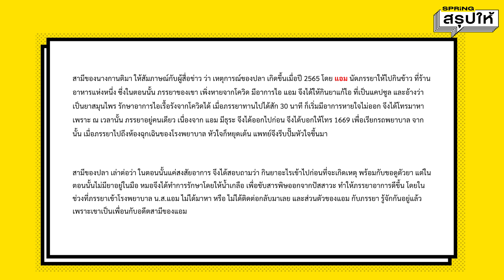ทนายแอม ประวัติ ทนายธันย์นิชา เอกสุวรรณวัฒน์ ผู้ว่าความ "แอม ไซยาไนด์" | SPRiNGสรุปให้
ทนายแอม ประวัติ ทนายธันย์นิชา เอกสุวรรณวัฒน์ ผู้ว่าความ "แอม ไซยาไนด์" หรือ แอม สรารัตน์ รังสิวุฒาภรณ์ อายุ 36 ปี